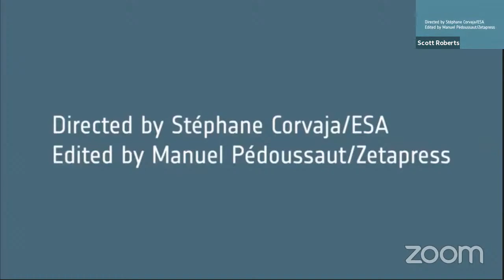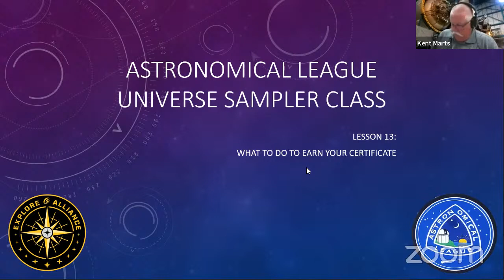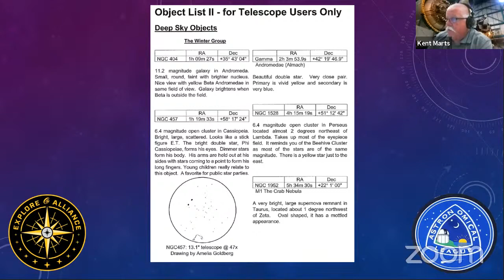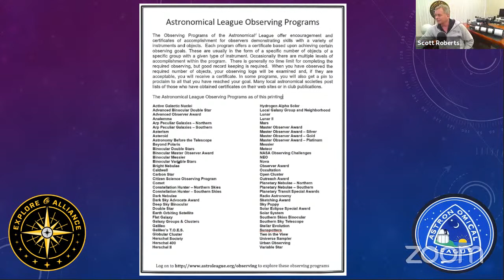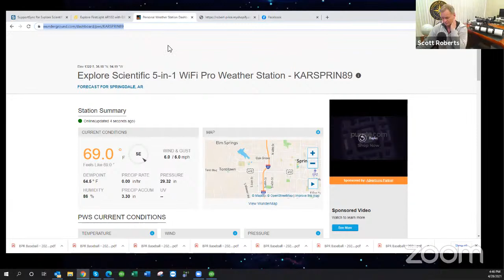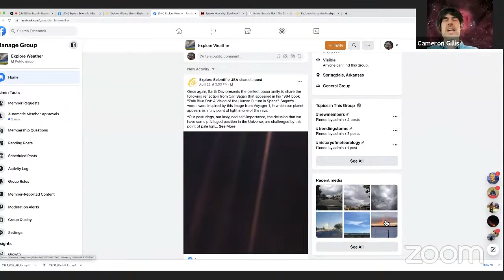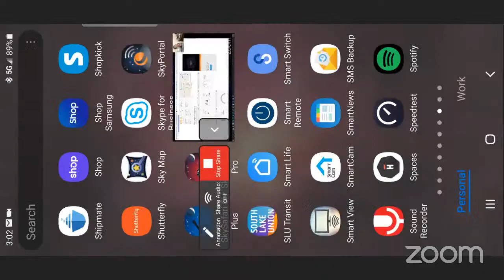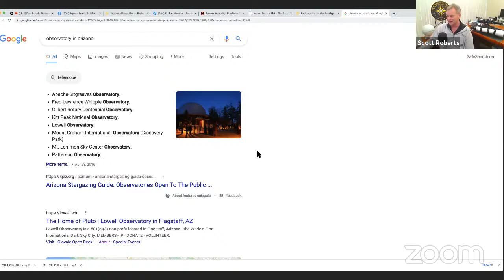Explore Alliance Presents: FirstLight Chronicles - Episode 34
Kent Marts sums up the Universe Sampler from the Astronomical League, in what he calls "chapter 13".